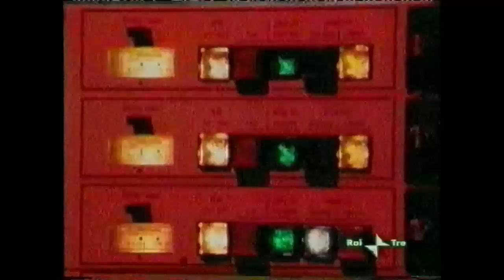Dario Argento Suspiria making off 2/2 HD 720p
Vedi descrizione parte 1